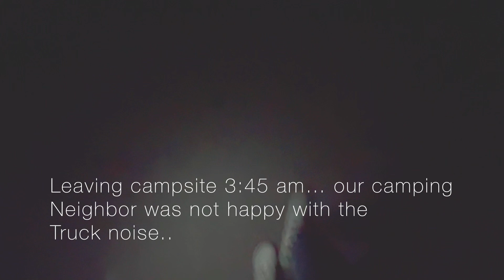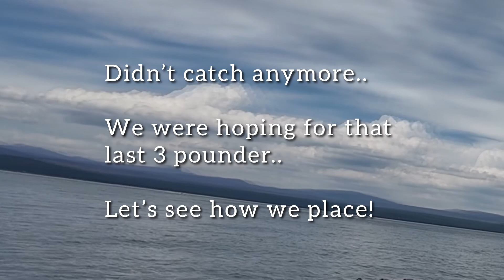🐟🏆 Epic Bass Catching Battle at Lake Almanor | One Week After BAM Pro Tournament! 🎣🚤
Join Kasey and Brighty in an exciting bass fishing tournament at Lake Almanor, just a week after the national pro tournament featured in Bass Angler Magazine (BAM)! The competition was fierce, and the bite was tough, with some anglers bringing in empty bags. But watch to see how many smallmouth bass we catch and find out our final standing! Spoiler: We secured an impressive 2nd place, just half a pound shy of first, and 4 pounds ahead of 3rd place.  1st and 2nd place weights were close to the pros who came the week before!  Watch til the end to see what weight was brought in!